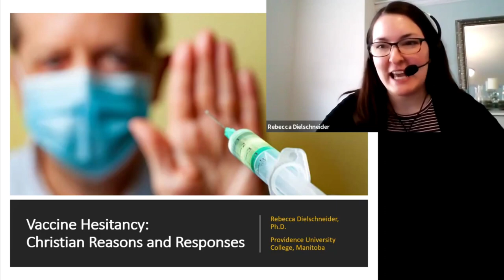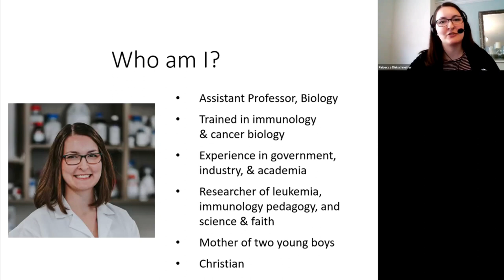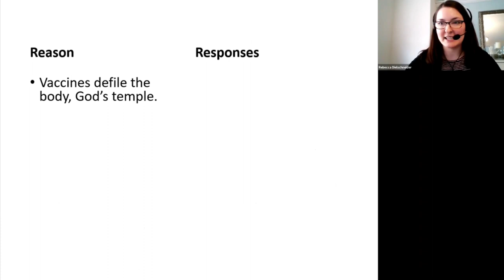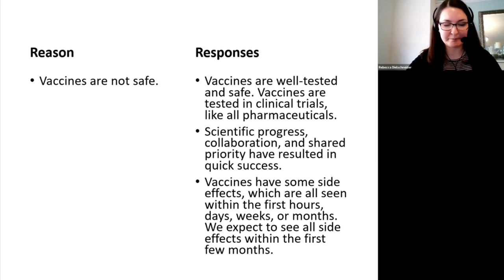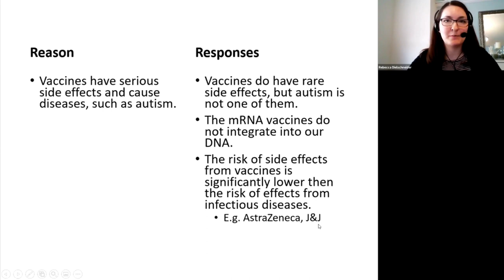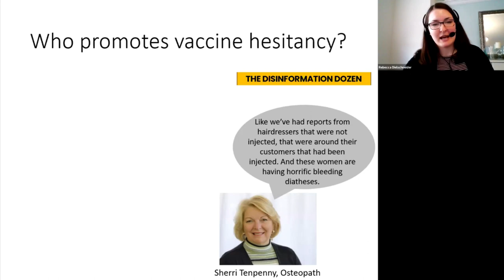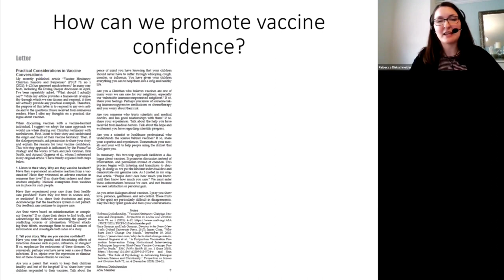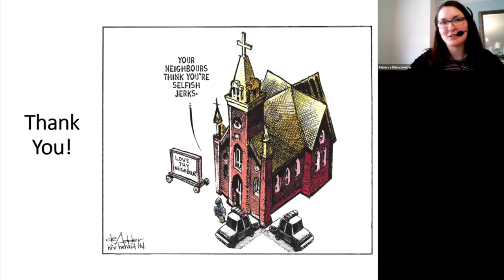Rebecca Dielschneider, "Vaccine Hesitancy: Christian Reasons & Responses" (Pro-Vaccination)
(This is a Pro-Vaccination talk. Find a list of clickable links from the video below.) Vaccine hesitancy is thriving even amid a pandemic. This threatens global health. Understanding the reasons for vaccine hesitancy, especially in Christian and religious groups where it appears to be prevalent, is necessary. This talk will summarize common reasons for vaccine hesitancy and propose factual and logical responses. These responses may be most effective when combined with interventions that include empathy. Christians, who seek truth and love, may be well poised to enact such responses.

Rebecca Dielschneider (PhD, University of Manitoba) is Assistant Professor of Biology at Providence University College in Otterburne, Manitoba. She teaches biological and health sciences and has research interests in the pedagogy of immunology and the understanding of vaccine hesitancy.

Rebecca was born and raised in Halifax, Nova Scotia. She obtained a Bachelor of Science, Honours, with Co-op in Microbiology and Immunology at Dalhousie University. She worked at the National Microbiology Laboratory and Immunovaccine Technologies Incorporated. Rebecca graduated with a PhD in the Department of Immunology from the University of Manitoba in 2016. She was a student leader, won research and presentations awards, and is one of Manitoba’s Future 40 Under 40. She also leads CSCA’s local chapter in Winnipeg.

Other Talks/Resources by Rebecca:
- Article version of this talk in Perspectives on Science & Christian Faith

- Coronavirus disease (COVID-19): Awareness resources - Canada.ca. This page has many excellent infographics and videos. They address many of the commonly asked questions.